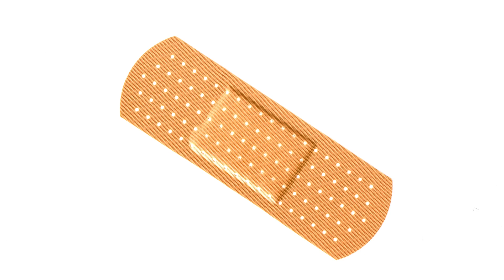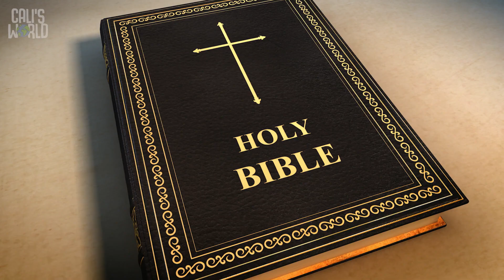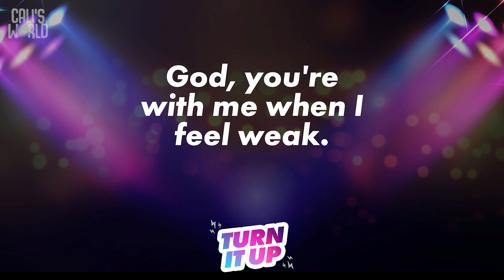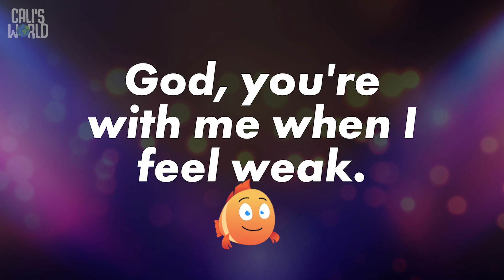KP Sprouts | Turn it up | Week 1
This is week one in our series, "Turn it up”. Our Big Idea for today is “God, you’re with me when I feel weak.” (July 7, 2024)
Visit kawprairie.info to learn more about Kaw Prairie Community Church.